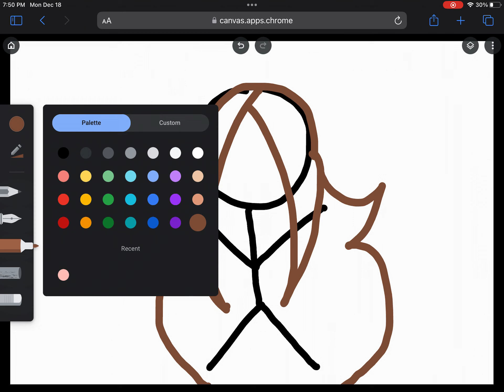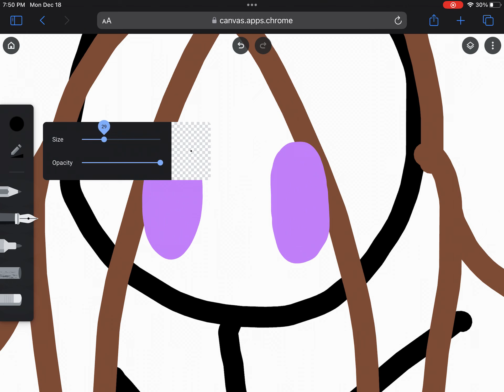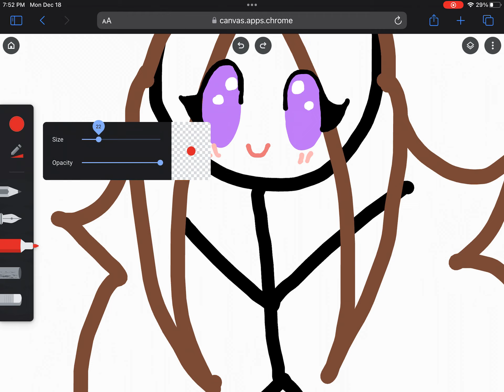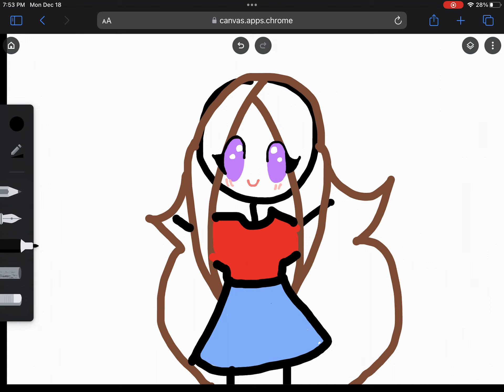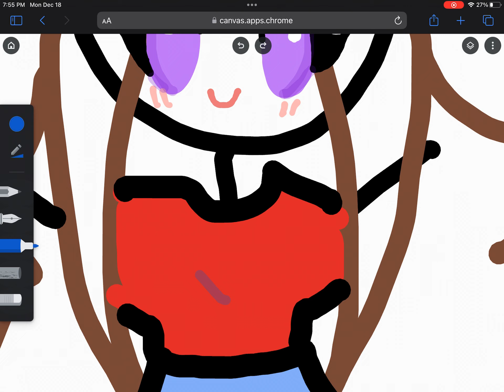pov: It’s been six years since you’ve drawling 🪷￼